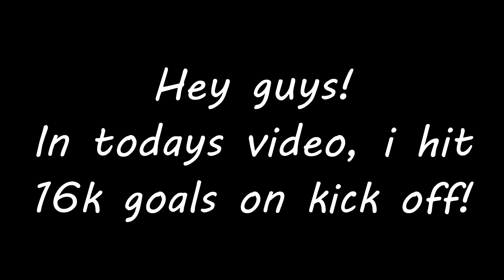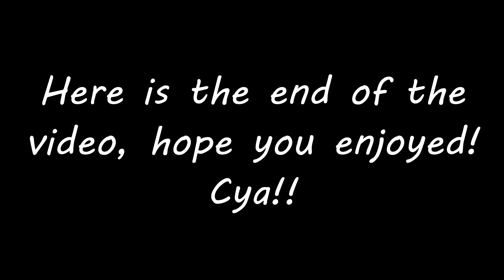16K GOALS | Roblox Kick Off